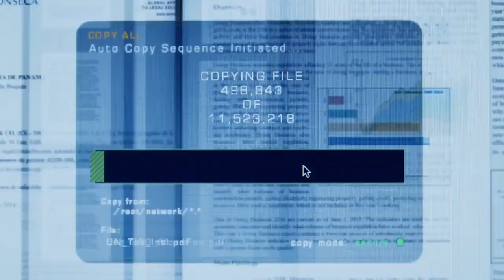THE LAUNDROMAT Official Trailer (2019) Gary Oldman, Antonio Banderas Movie HD